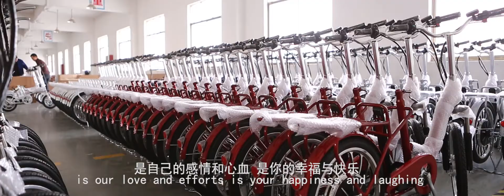Nakto Ebike On The Way